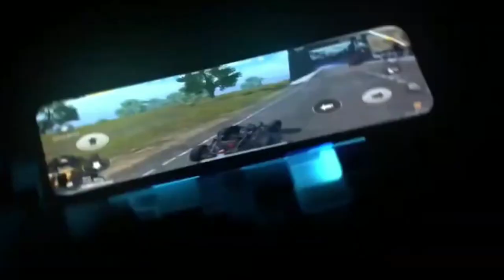Oppo A92s 5G full review.